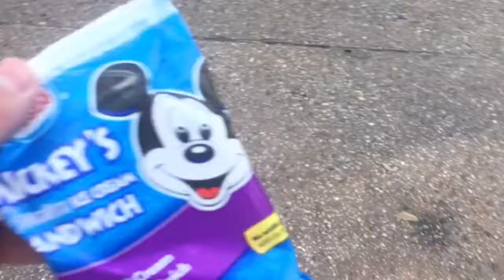Feel the magic: Florida Mothlogs || #2 - Magic Kingdom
Hello Guys! Today, we’ve been to Walt Disney World’s Magic Kingdom. Enjoy!